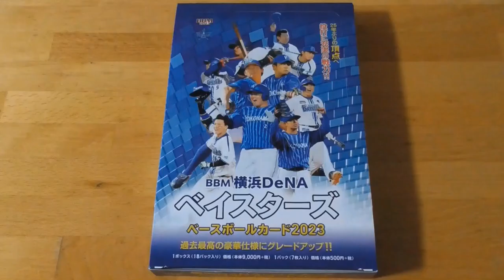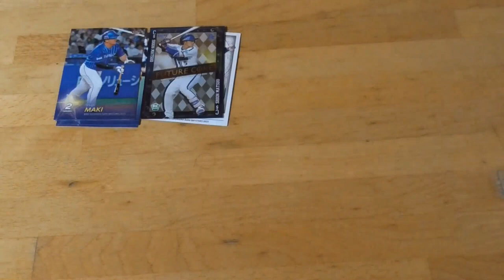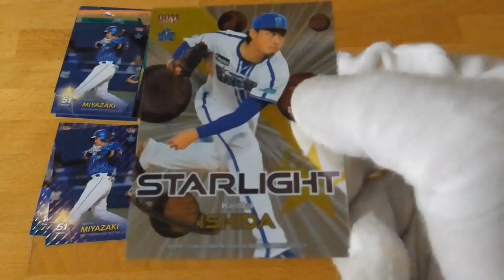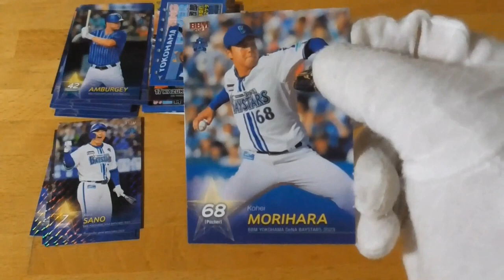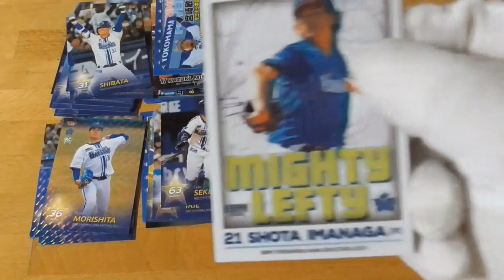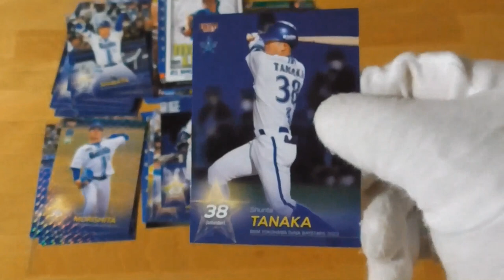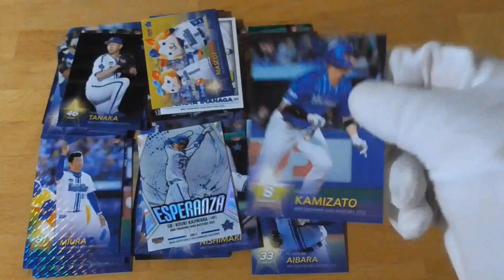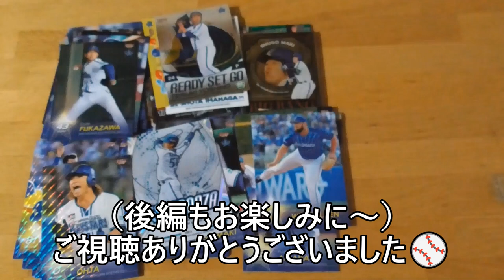BBM横浜DeNAベイスターズベースボールカード2023⚾開封動画前編